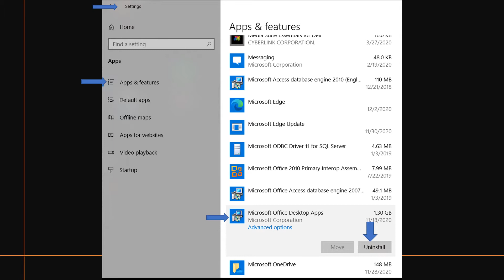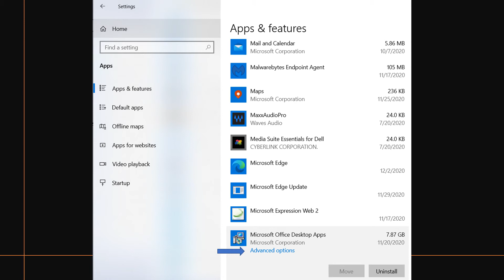Missing Office 365 in Control Panel Program and Features list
When the client tries to repair or Uninstall Office 365, he can’t see it in Control Panel Programs & Features as show next page.